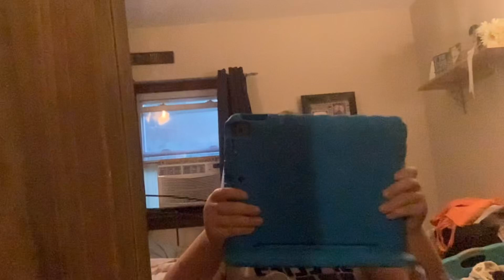Olivia Rodrigo - Brutal (cover) (music video)